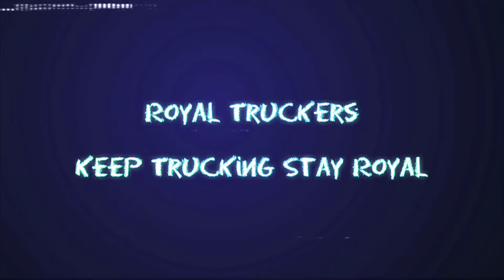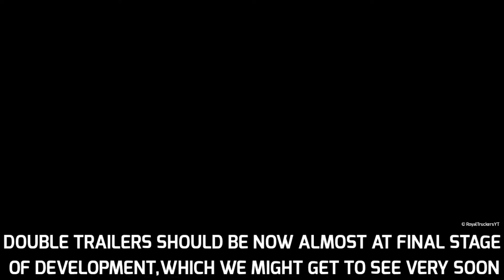Truckers of Europe 3 New update | Another New Map Confirmed | B-double Trailers Release Date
Truckers of Europe 3 New update,Another New
Map Confirmed,B-double Trailers Release Date

RoyalTruckersYT™